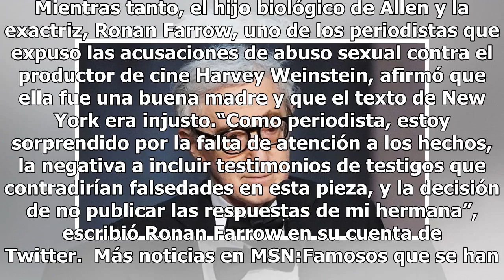Woody Allen nunca abusó de Dylan Farrow: esposa del cineasta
Soon-Yi Previn, esposa de Woody Allen, negó los señalamientos de que el cineasta abusó sexualmente de una de las hijas de su expareja, la exactriz Mia Farrow, quien ha sostenido durante décadas que estos episodios sucedieron. En una entrevista publicada en el sitio de la New York Magazine, Previn as...